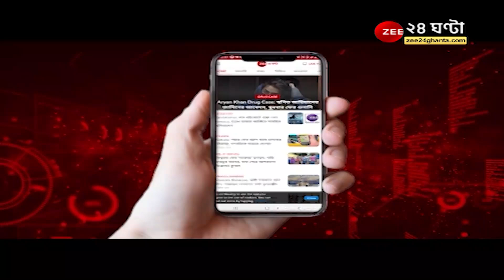ApnarRaay: IAS অফিসারদের সঙ্গে প্রতিহিংসা করা হচ্ছে! কাকে টার্গেট করলেন BJP -র কেয়া ঘোষ | Moupia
ApnarRaay: IAS অফিসারদের সঙ্গে প্রতিহিংসা করা হচ্ছে! কাকে টার্গেট করলেন BJP -র কেয়া ঘোষ

Moupia Nandy Kalatan Dasgupta Baiswanor Chattopadhyay
Keya Ghosh Soumya Aich Roy